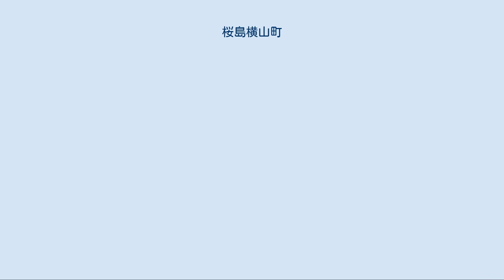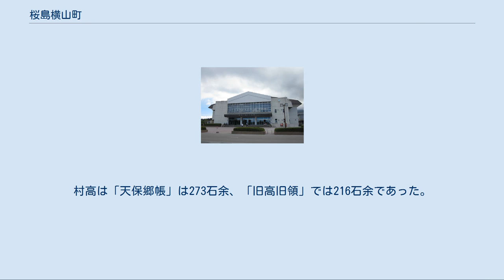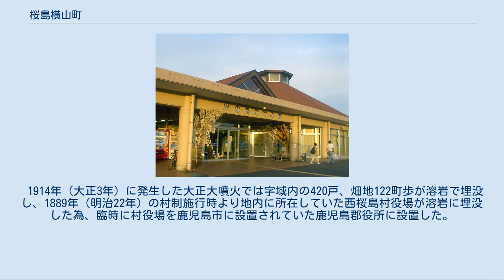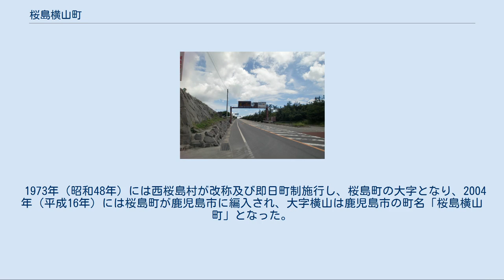桜島横山町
日本 」 鹿児島県 」 鹿児島市 」 桜島横山町 桜島の溶岩分布図。
桜島横山町はほぼ全域が大正溶岩に覆われている。
 桜島横山町（さくらじまよこやまちょう Sakurajima Yokoyama-Chō）は、鹿児島県鹿児島市の町名。
旧大隅国大隅郡桜島郷横山村、北大隅郡西桜島村大字横山、鹿児島郡桜島町大字横山。
 桜島の西部に位置する。
町域の北方には桜島小池町、南方には大正溶岩原を隔てて桜島赤水町がそれぞれ接しており、西方には鹿児島湾に面している。
 町域を南北に国道224号、鹿児島県道26号桜島港黒神線が通る。
町域の中央部に袴腰港（桜島港）があり、桜島と薩摩半島を結ぶ桜島フェリーの発着所となっている。
町域の北端には桜島自然恐竜公園がある。
 横山という地名は南北朝期から見え、大隅国向島のうちであった。
集落背後にある城山は長門城（三角城ともいう）の跡であり、文明年間のころから島津忠弘の代から数代領し、元亀年代には鎌田政近が同城を守っていたとされている。
 江戸期には大隅国大隅郡桜島郷（外城）のうちであった。
村高は「天保郷帳」は273石余、「旧高旧領」では216石余であった。
鳥島、沖小島（沖ノ島）は当村に属していた。
安永大噴火の際には横山村の村民は鹿児島城下の下町及び上町（現在の鹿児島市街）に避難している。
 1889年（明治22年）に町村制が施行されたのに伴い、桜島の西半分の区域より西桜島村が成立し、江戸期の横山村は西桜島村の大字「横山」となった。
 1914年（大正3年）に発生した大正大噴火では字域内の420戸、畑地122町歩が溶岩で埋没し、1889年（明治22年）の村制施行時より地内に所在していた西桜島村役場が溶岩に埋没した為、臨時に村役場を鹿児島市に設置されていた鹿児島郡役所に設置した。
その後西道（現在の桜島西道町）の民家に仮役場が設置されその後藤野（現在の桜島藤野町）に新庁舎を建設し移転した。
 1973年（昭和48年）には西桜島村が改称及び即日町制施行し、桜島町の大字となり、2004年（平成16年）には桜島町が鹿児島市に編入され、大字横山は鹿児島市の町名「桜島横山町」となった。
 桜島総合体育館 道の駅桜島 月読神社 公共施設 道の駅 寺社 金融機関 市立小・中学校に通う場合、学区（校区）は以下の通りとなる。
 袴腰交差点から垂水方面を望む 国道 県道 1934年（昭和9年）に袴腰港として設置され、西桜島村営の桜島フェリーの発着所となった。
1971年（昭和46年）に袴腰港から桜島港に改称した。